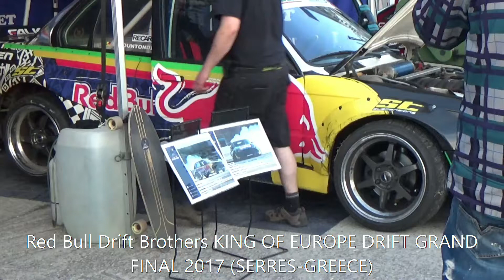RED BULL DRIFTBROTHERS KING OF EUROPE DRIFT GRAND FINAL 2017 (SERRES-GREECE)